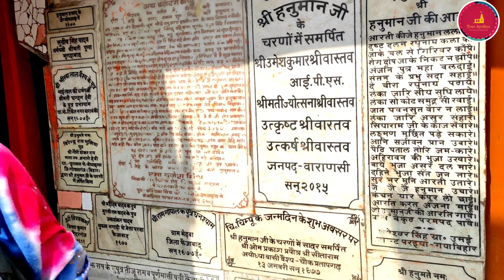Ayodhya Hanuman Garhi Mandir | Hanuman Temple Vlogs Ayodhya Vlogger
" Welcome to Ayodhya Vlogger ! On this channel, we explore the beautiful city of Ayodhya and its surrounding areas. Join us on our adventures as we showcase the best that Ayodhya has to offer, from its rich history and culture to its delicious food and breathtaking natural scenery. Our videos are packed with travel tips, hidden gems, and must-see attractions that will help you plan your own trip to Ayodhya. So whether you're a seasoned traveler or a first-time visitor, come along on our journey and discover the magic of Ayodhya.

YOUR QUARIES -
• ayodhya ram mandir
• ayodhya
• ayodhya news
• ayodhya status